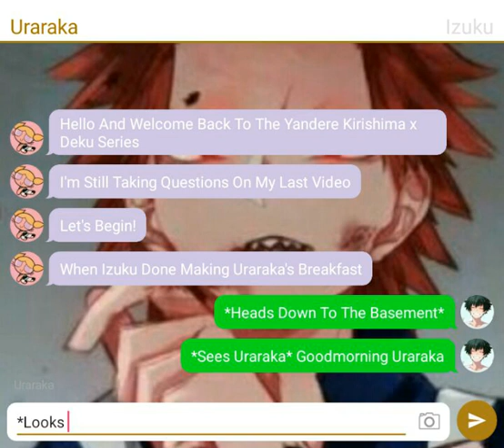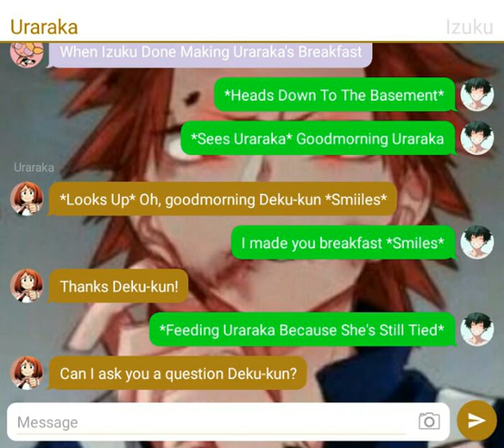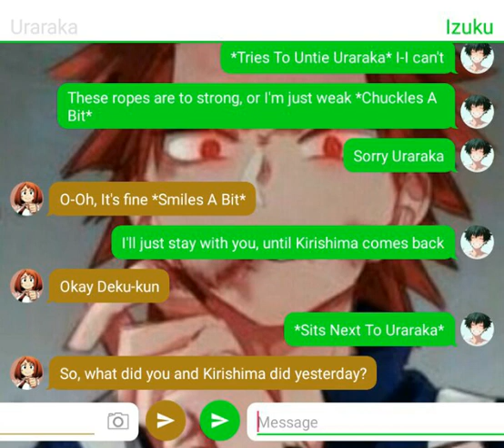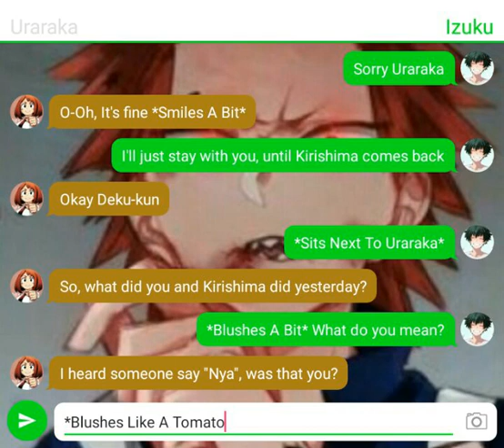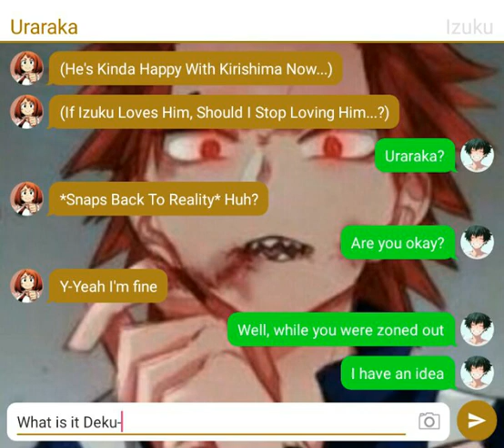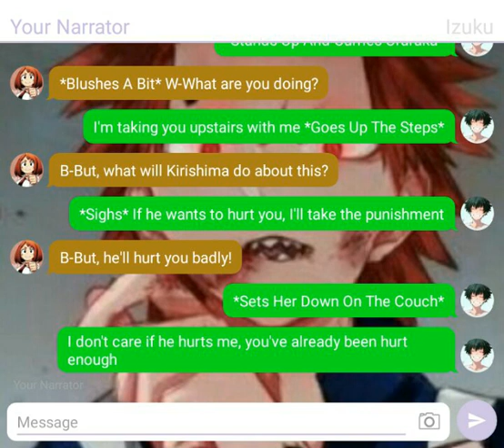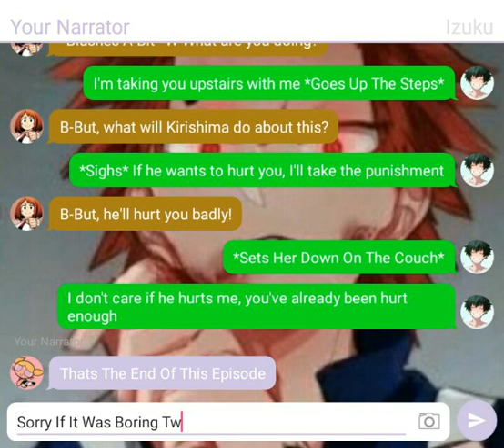Yandere Kirishima x Deku |Season 1, Ep 12